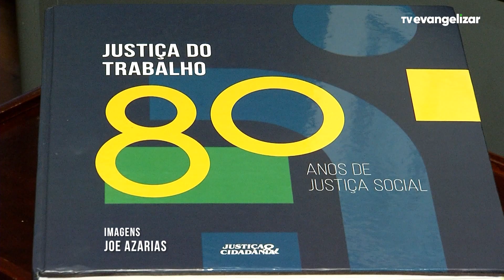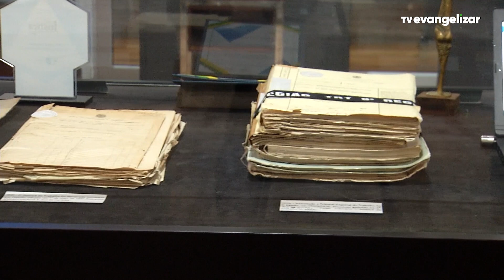Tribunal da Justiça do Trabalho comemora 80 anos de história com evento repleto de homenagens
Vamos juntos?

JOR22VT0182EXPOSICAOTRT